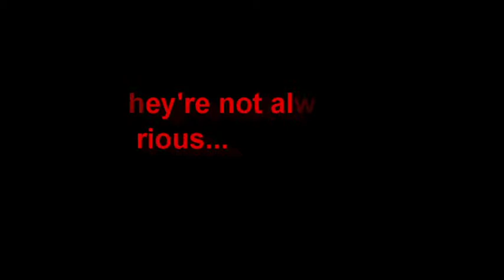Staff at Woody Point Pharmacy - POTY Entry 2012